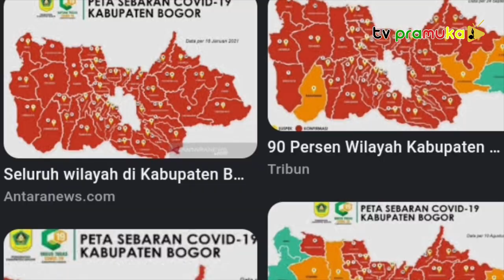[LombaVideoGudep2022] Winaya Lokatmala | SMP NEGERI 4 BOGOR | Bogor Tengah